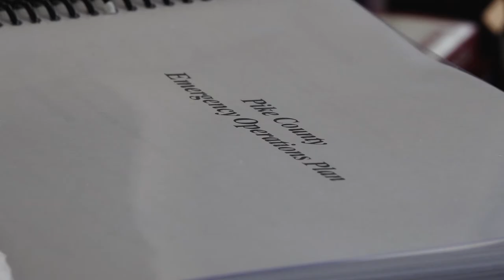Pike County to open warming centers